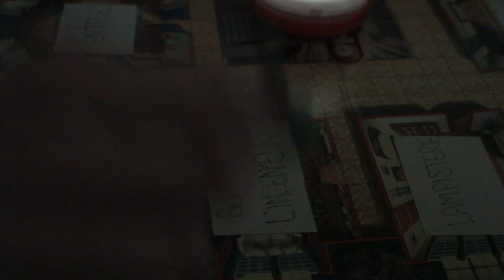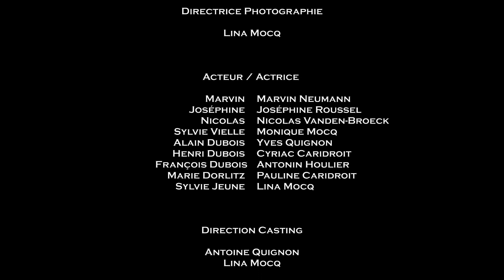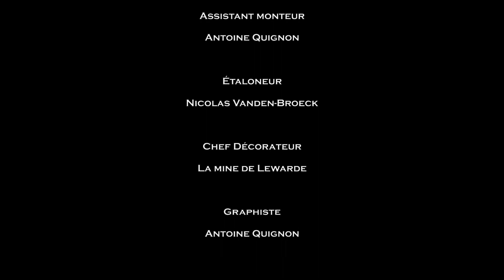La noirceur du charbon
Un groupe de jeune se rendent chez leur grand-mère pour y passer le week-end. En allant chercher le dessert, l'un des jeunes trouve une arme à feu et des articles de journaux sur un homicides qui a eu lieu dans le centre minier, là où la grand-mère travaillait. Le meurtre impliquait notamment la famille du directeur de la mine et ses employés. Ils décident donc de plonger dans le passé pour mener une enquête en s’inspirant du jeu du Cluedo.

Réalisation:
Joséphine ROUSSEL
Lina MOCQ
Antoine QUIGNON
Nicolas VAN
Marvin NEUMANN